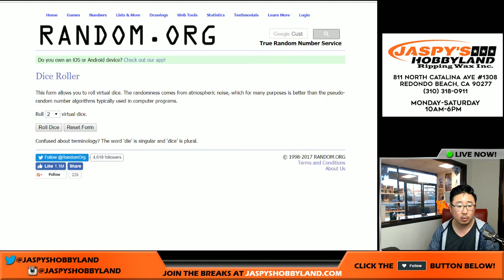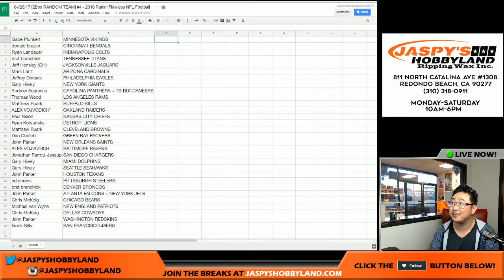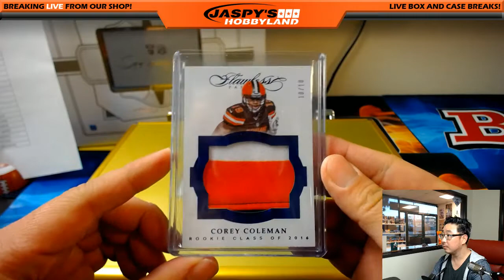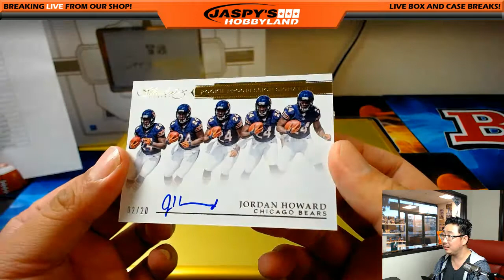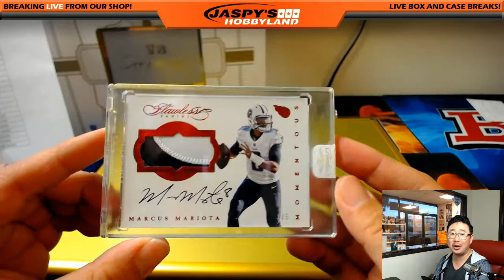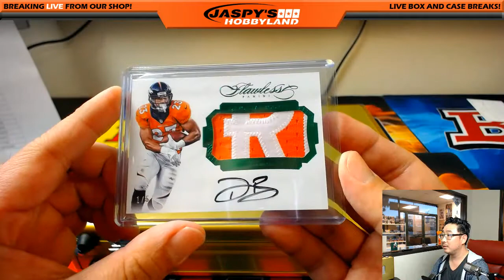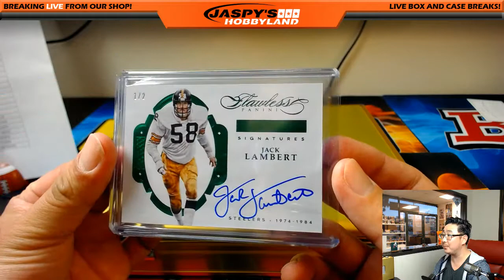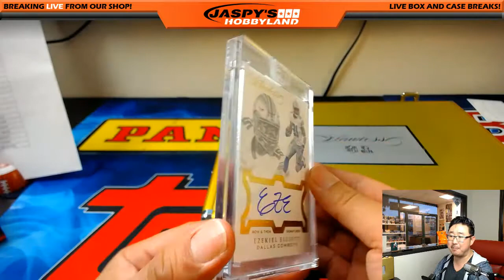04/26/17 [2Box RANDOM TEAM] #4 - 2016 Panini Flawless NFL Football